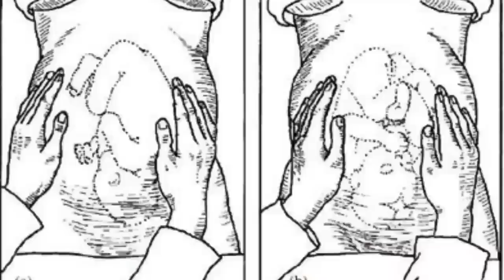प्रेगनेंसी में बच्चे के गले में गर्भनाल क्यों लिपट जाती है जानें असली कारण। umbilical cord।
es video me aap janenge pregnancy ke doran bachha apne gale me garbhnaal kyu fasa leta hai।bachhe ke gale me garbhnaal liptne ke kya karan hote hai or aap kya aap kuch upay kar skate ho।kya garbhnaal liptne se normal delivery hoti hai।
bachhe ke gale me garbhnaal kyu fas jati hai।
pregnancy ke doran bachhe ke gale me garbhnaal।
cord around baby neck in womb during pregnancy।
pregnancy me baby ke neck me cord fasna।
प्रेग्नेंसी में बच्चे के गले में गर्भनाल क्यो लिपट जाती है।
प्रेग्नेंसी में बच्चे अपने गले में गर्भनाल क्यो फसा लेते है।
umbilical cord around fetus neck।
umbilical cord in baby neck।
kya baby ke gale me garbhnaal liptne se normal delivery hogi।